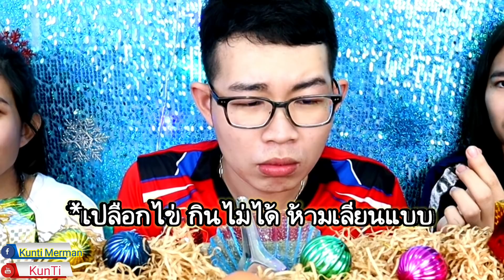ไข่เสี่ยงดวง 🥚 ไข่ดิบ ไข่ต้ม ไข่ลวก ไข่ออนเซ็น ไข่ยางมะตูม สุดโหด! Mukbang Eggs Challenge:ขันติ